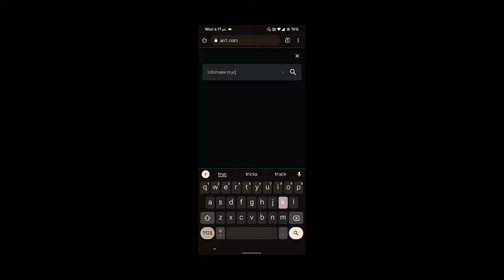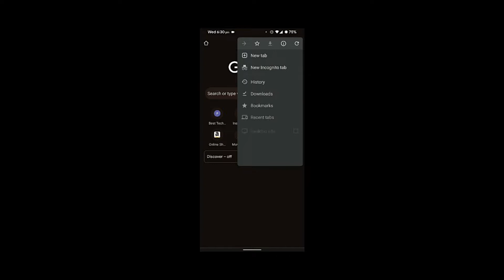Ultimate Truck Simulator MEGA MOD (Unlimited Coins & Gems) | v1.1.6 || 2022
Ultimate Truck Simulator Mod Apk Unlimited Money & Gold Hack 2022
Hello guys welcome to our official YouTube Gaming Channel.